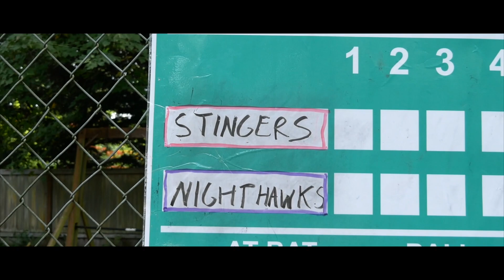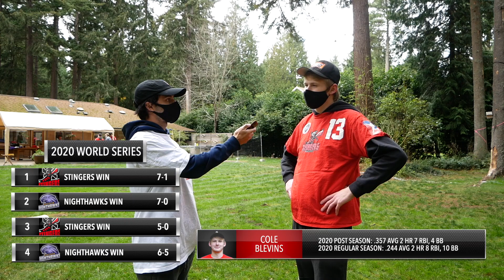AWA Wiffle Ball World Series Game Five | STINGERS vs NIGHTHAWKS | 2020 AWA Wiffle Ball Post Season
With the series tied 2-2 in the 2020 AWA Wiffle Ball World Series, its anyone's game. Stingers vs. Nighthawks game 5 is a must watch with amazing action!

Wiffle Ball Baseball. Baseball Wiffle Ball.